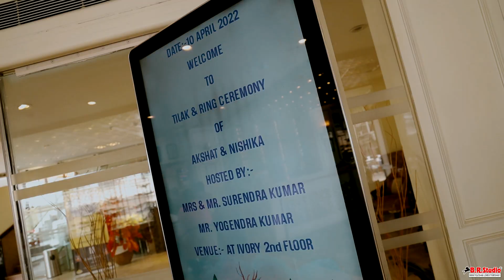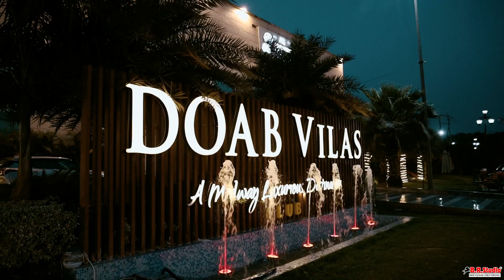Akshat Weds Nishika || Most Viral Wedding Of 2022 || Br Studio Sadar Dal Mandi Meerut cantt, Meerut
Br Studio Sadar Dal Mandi Meerut cantt, Meerut
Contact -  Kartikey Agarwaly

Our team of talented and experienced candid photographers & creative cinematographers can truly capture the soul of your wedding in various different ways of storytelling.